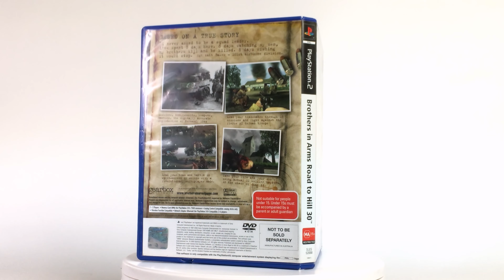BIA RoadToHill30 PS2